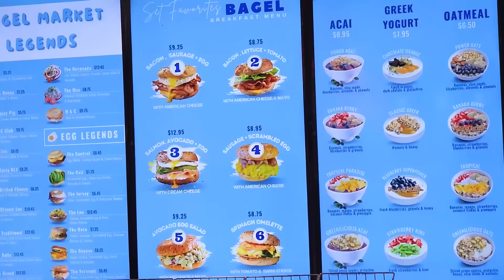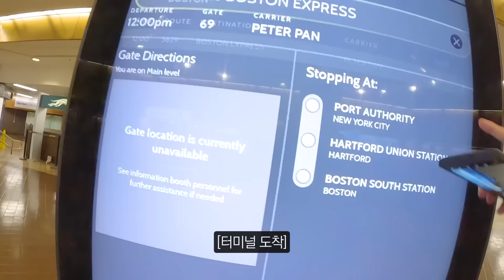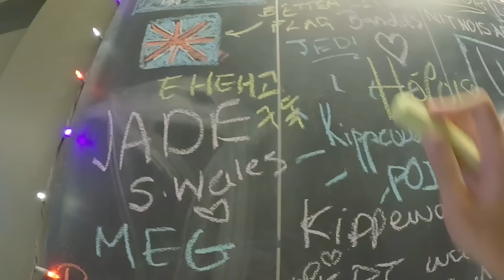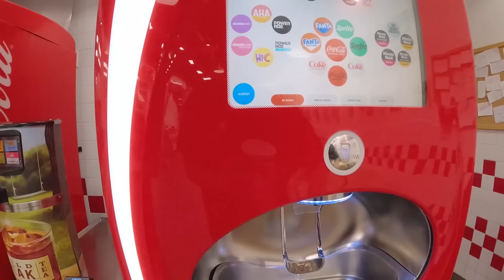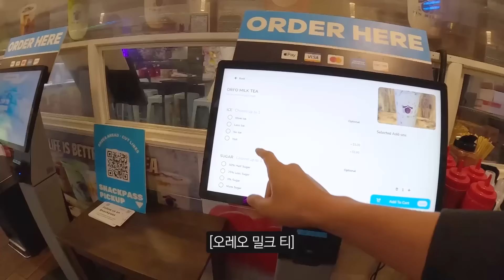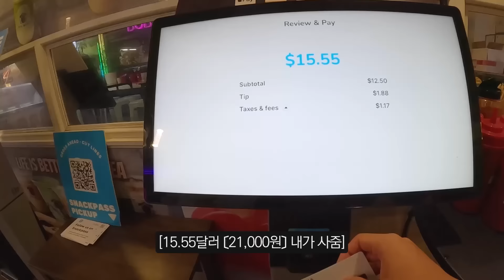미국 호스텔에서 만난 한국어 능력자! UCLA 출신 개발자와 보스턴 여행기 [세계여행30]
뭔가 압축된 미국 문화를 느꼈던 날이었습니다

촬영장비 : 고프로 히어로 11 블랙, 갤럭시 S22 울트라
편집 : 맥북프로 14인치, 프리미어 프로
지도: 구글어스